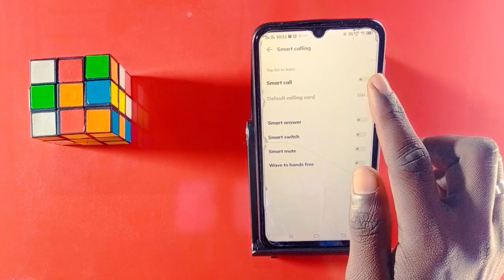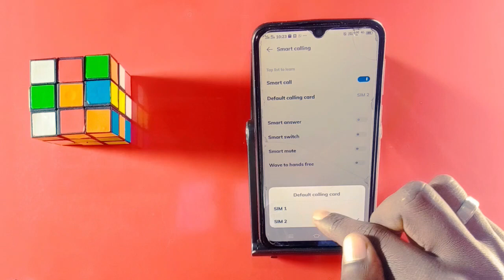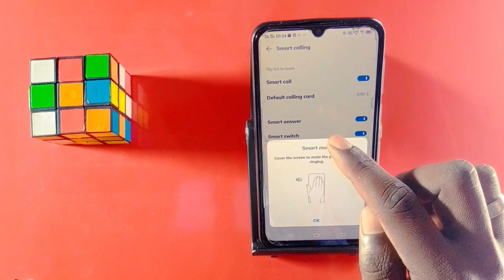How To Smart Call Setting On Vivo Y20g || Vivo Y20g Smart Call Kaise Kare || Tech Akhilesh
How To Vivo Y20g  Smart Call  Setting
 Vivo Y20g Smart Call Setting
 Vivo Y20g Phone Mein Smart Call Setting Kaise Kare
How To Smart Call Setting On Vivo Y20g
  Vivo Y20g Smart Call
Vivo Y20g Smart Call Setting Kaise One Kare

My Camera

My Trypod
My Light